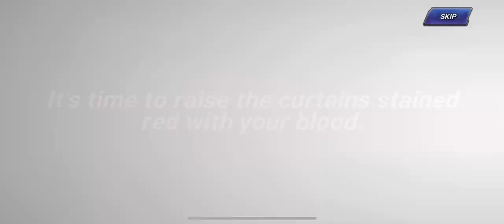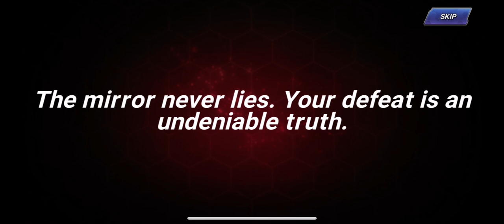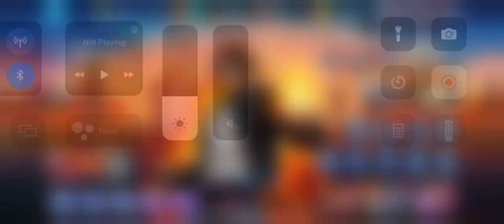King Of Fighters All Star - Summons Vol.11 (Lucky)